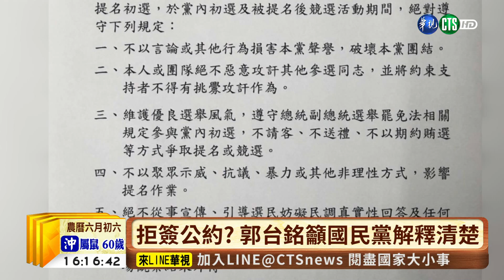【台語新聞】拒簽公約? 郭台銘轟:國民黨陷我於不義 | 華視新聞 20190708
國民黨總統初選民調今晚起跑，然而，民調還沒做，就已經傳出郭台銘陣營散佈「棄朱保郭」的謠言。郭台銘今天沒回應，卻為了簽署不違參選的初選公約，要國民黨解釋清楚，否則陷他於不義。至於朱立倫則回嗆，散佈棄保傳言太不夠意思，郭台銘不能因為素人就不遵守規範，媽袓是保護大家的，不是用來託夢的。